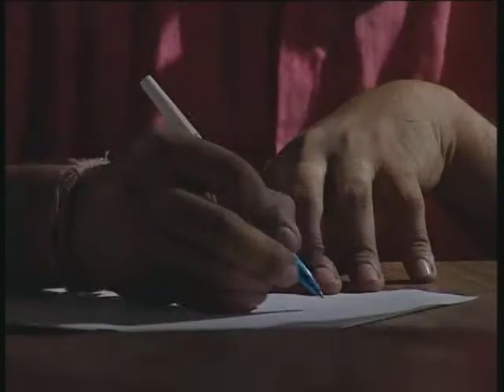Nadiya Kinaare Ek Gau Re Bhag 06 / नदिया किनारे एक गाँव रे भाग 06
इस कार्यक्रम में समाज सेवकों द्वारा शिक्षा के लिए किए गए नाटकों पर आधारित है तथा मोहन वापस अपने गाँव आकर सभी को शिक्षित करने के प्रयास करता है।